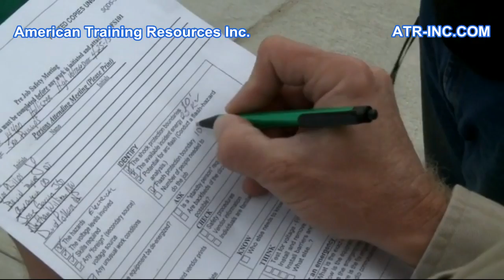2015 NFPA 70E: Safe Electrical Work Practices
A sample clip from our 26 minute safety training video entitled, 2015 NFPA 70E: Safe Electrical Work Practices.  This program discusses:

- What the approach boundaries and how their distances are determine.
- What skills qualified workers must be able to demonstrate.
- How to properly select arc-rated clothing and protective equipment.
- What levels of protection are required in each of the four PPE Categories.
- How an electrically safe working condition is created.
- When energized work is permitted.
- What information can be found on an energized electrical work permit.